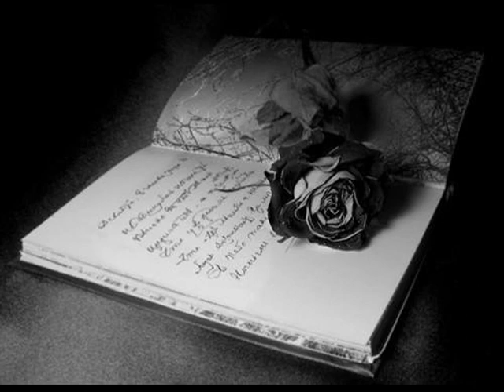Éliás Jr.-Úgy lennék képekben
Éliás Jr.-úgy lennék c. számának képi feldolgozása
Esküvőre készült ajándékként